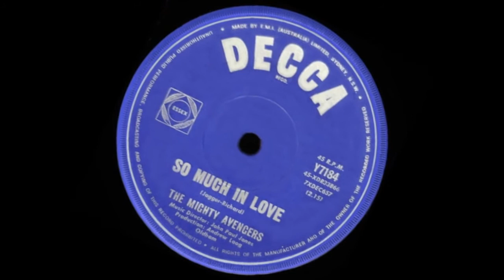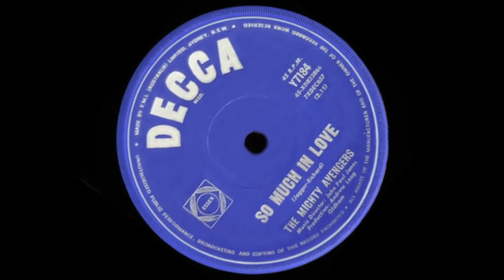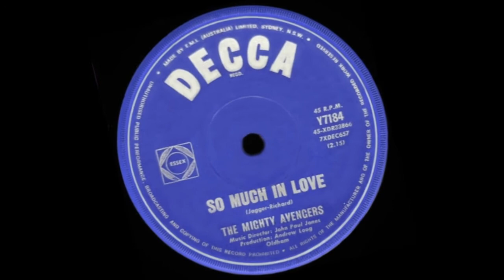So Much In Love – The Mighty Avengers (Stereo)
Extracted Audio Remix.

A Mick Jagger/Keith Richard composition, this beat based number was recorded in 1964 by the four piece band from the U.K.

In Australia, the single received a share of pop radio airplay (mainly in the southern city of Melbourne) and was ultimately deemed to have peaked at the #22 position during a national chart run of 15 weeks (this ranking was published many years later following a retrospective analysis of record retail sales).

Unfortunately, currently available sources of the original recording are of insufficient quality to improve this remix version.

Highest local chart position: #6 (Melbourne)